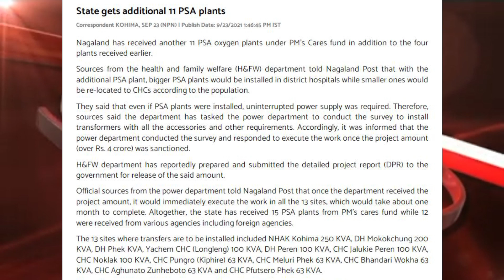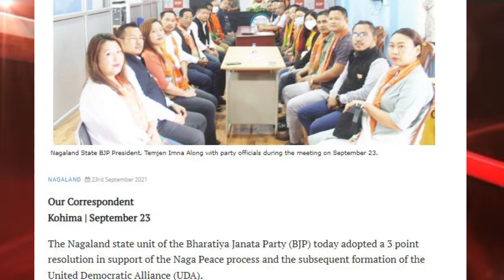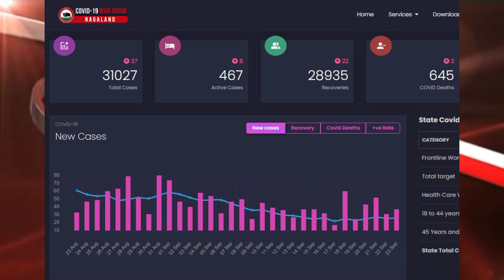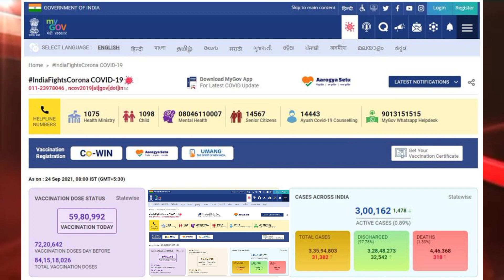Morning News in YIMKHIUNG on 25th September 2021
YIMKHIUNG Yiusheak Morning News on 25th September 2021, Local language News updates for Nagaland state and Regional news